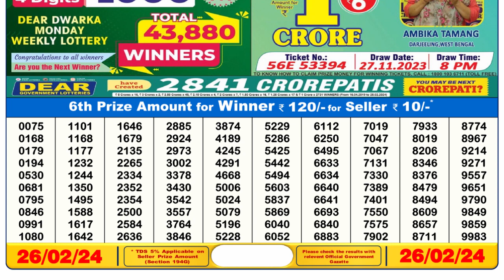🔴Dear Lottery Sambad Live 6pm today 26.02.24 Nagaland State Lottery Result